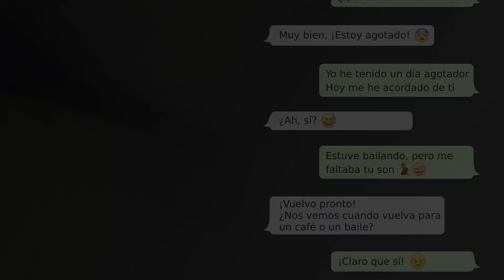África & Christian - Animated Love Story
África and Christian are a lovely couple living in Archena (Spain) and they made me a special request which consisted of making a shortfilm about their love story. After an extra effort to get it finished in record time to get it ready on their Wedding Day, this was the result.